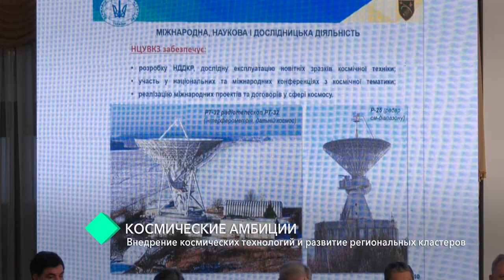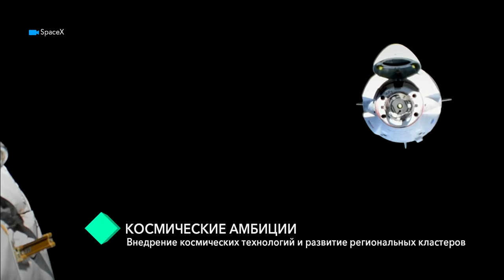Проект Кругозор. Внедрение космических технологий и развитие региональных кластеров